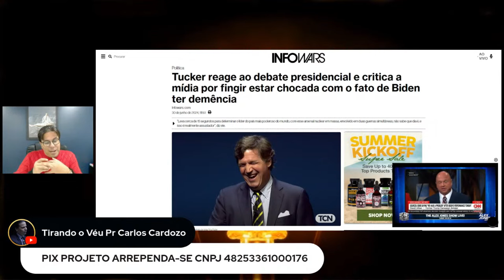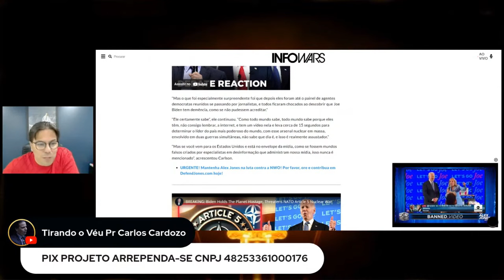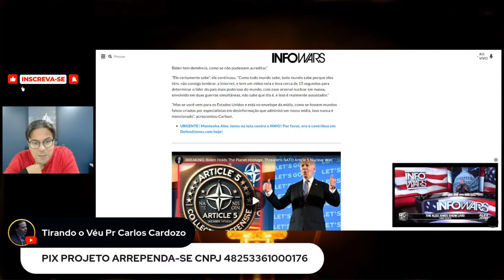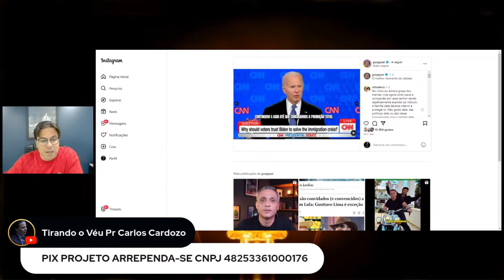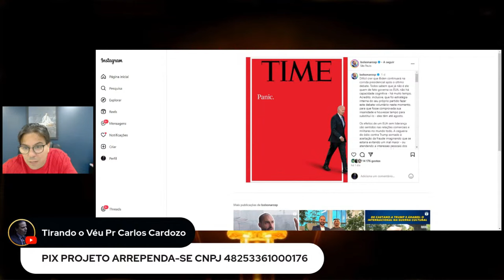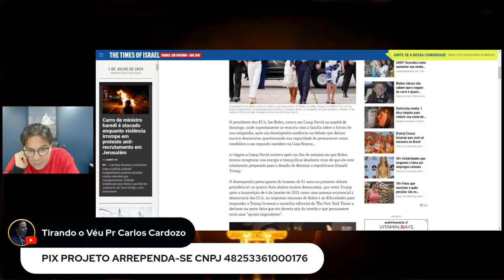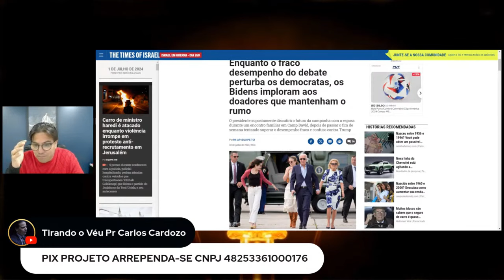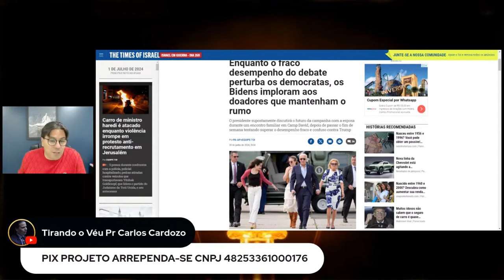Bidem está com demência